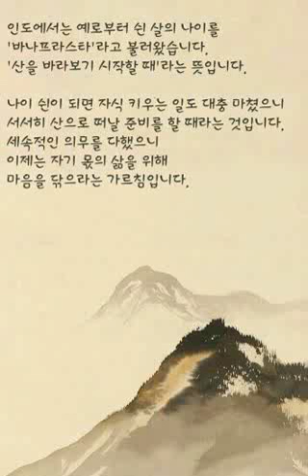바나프라스타...법정 스님, 일기일회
인도에서는 예로부터 쉰 살의 나이를
바나프라스타 라고 불러왔습니다.
산을 바라보기 시작할 때 라는 뜻입니다.

나이 쉰이 되면 자식 키우는 일도 대충 마쳤으니
서서히 산으로 떠날 준비를 할 때라는 것입니다.

세속적인 의무를 다했으니
이제는 자기 몫의 삶을 위해
마음을 닦으라는 가르침입니다.

일기일회, 법정 스님